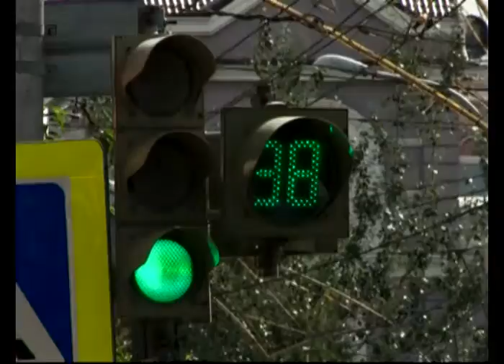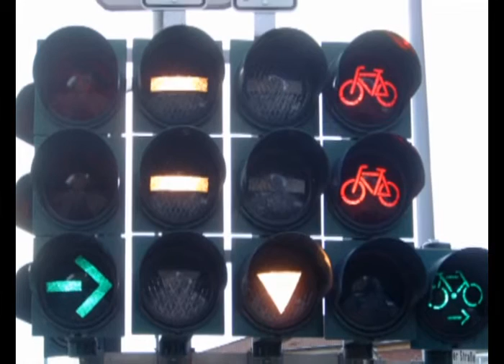Международный день светофора